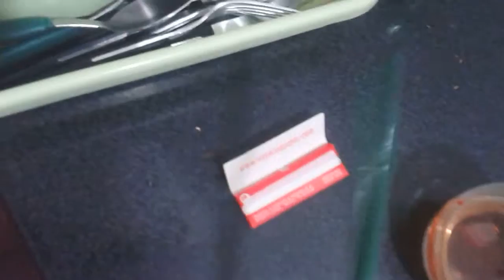Sopa D'Avó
Uma panela de água a ferver, uma mão cheia de sal, legumes variados cortados e descascados, um fio de azeite, um caldo de galinha, tritura-se tudo e tá pronto a servir.